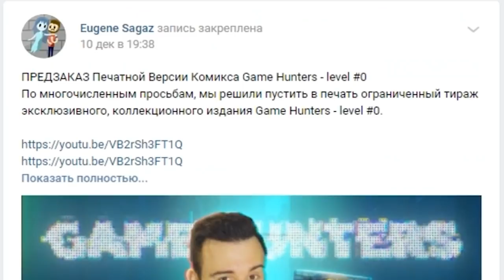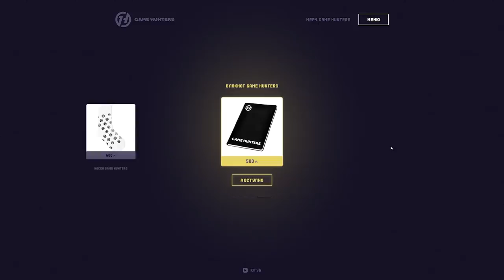ЧТО МЕНЯ ЖДЁТ В 2021?